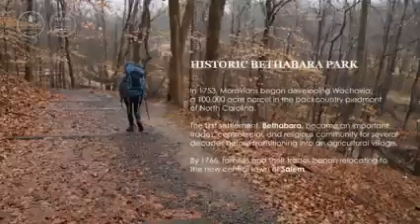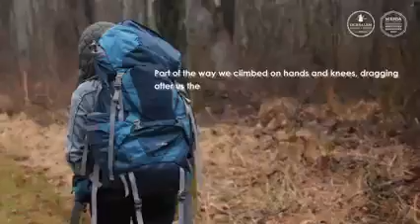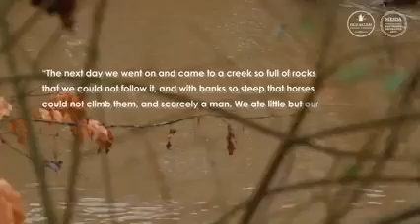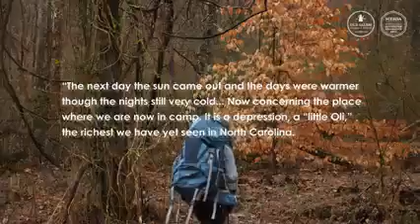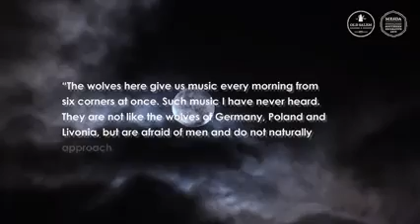Hiking Historic Bethabara Park, Wachovia , Moravians of Winston-Salem , NC with Tara Logue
Take a trip back in time with Tar Logue as she takes a Hike through Bethabara Park, Wachovia and the Moravian Village in Winston -Salem, NC

to Order or View God's Fields: Landscape, Religion, and Race in Moravian Wachovia

Installed in 2018, the Historic Bethabara Park Visitor Center exhibit (still in development) provided a much-needed update to the historic interpretation of Bethabara. Park Staff researched and developed the exhibit using Records of the Moravians in North Carolina, a translated diary written by the Moravians in the 18th and early 19th centuries, along with pivotal secondary sources about the history of the Moravians and those they encountered. In our exhibit, we share the stories of Bethabara’s residents like never before, including stories of the enslaved. We also examine the Moravians’ complicated relationship with Native groups in the region throughout the French & Indian War and Cherokee War.

to Order or View Great Day Hikes on North Carolina's Mountains-to-Sea Trail

to Order or View Hiking/Camping Emergency Bracelet, Whistle, Fire Starter, Compass and more